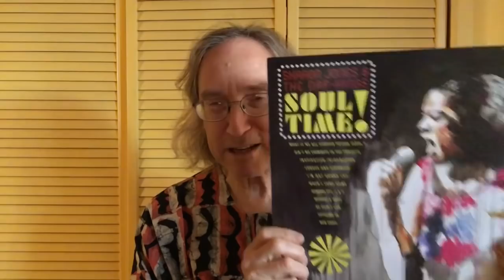Do you remember how the sound of a speaker, amp, or DAC made you feel? + Music review